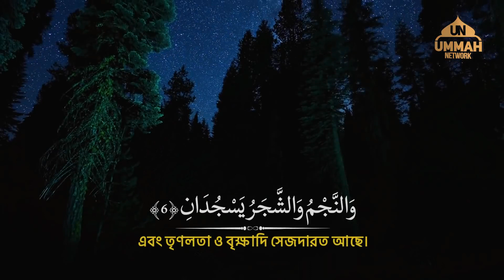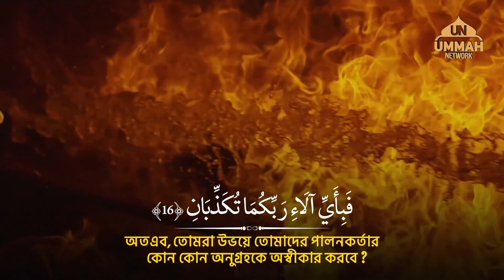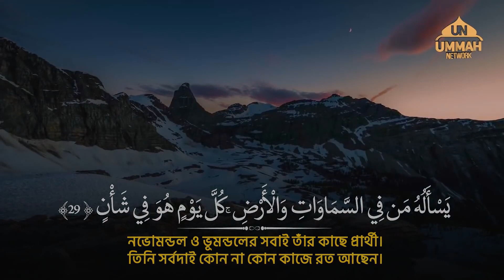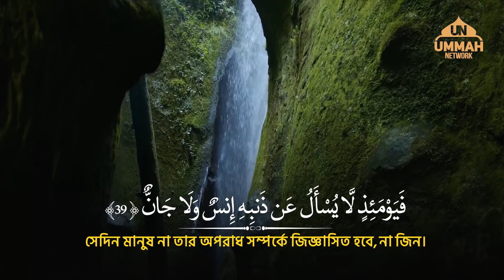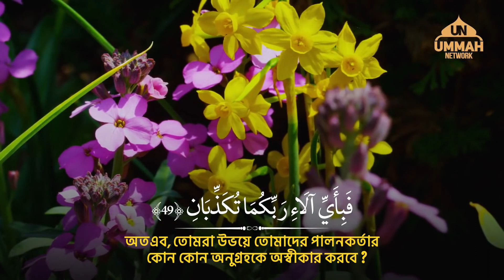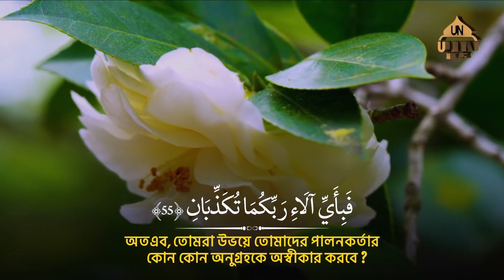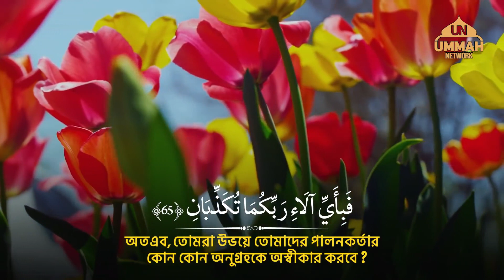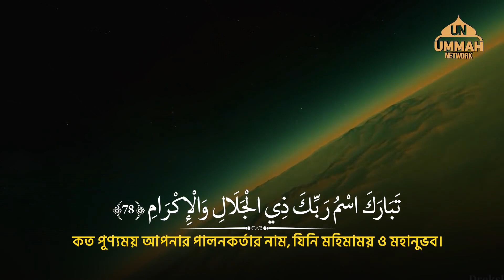Surah Ar Rahman - Abu Ahmad Al Hindi || HEART TOUCHING